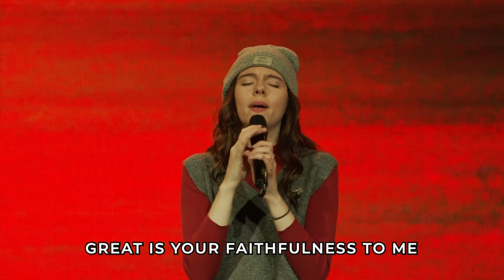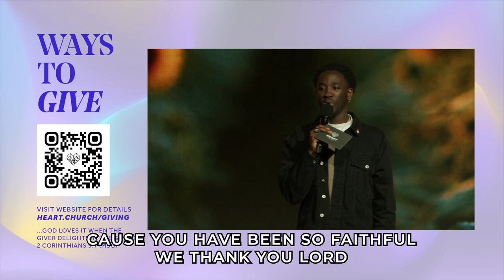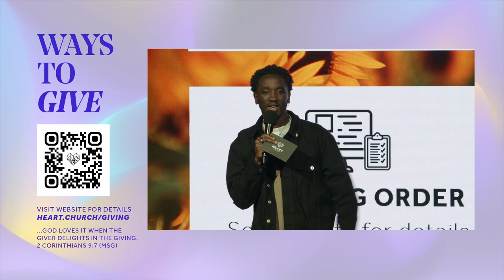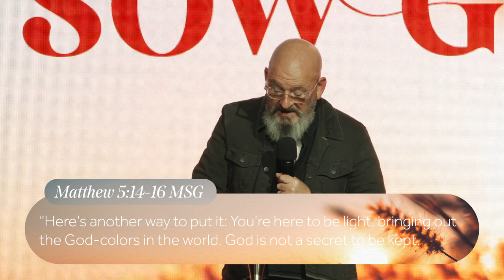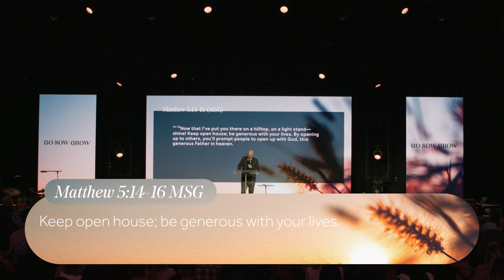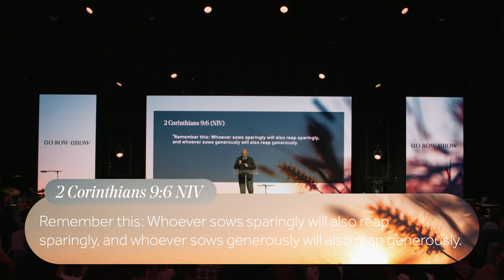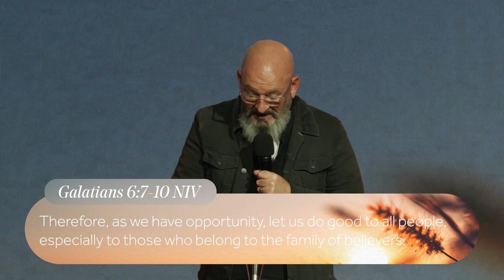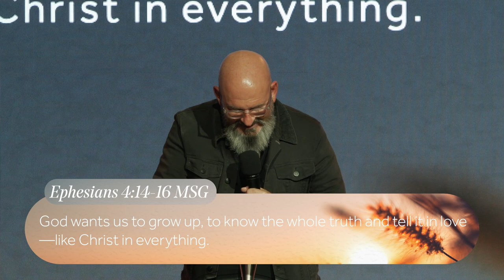Go Sow Grow || Pastor Malcolm Baxter || 12 March 2023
Join us ONLINE for our Sunday Service.

If this service has impacted you and you would like to find out more about Jesus, please

Do you have a prayer request or a praise report? Or do you need some extra support during this season? We would love to hear from you!

"...God loves it when the giver delights in the giving" 2 Corinthians 9:7 (MSG)